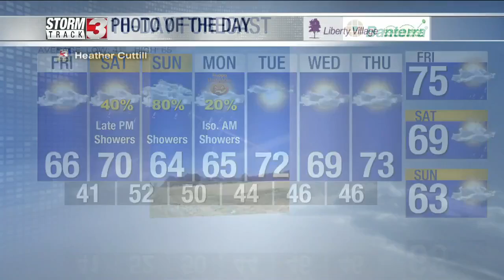Photo of the Day: October 28th